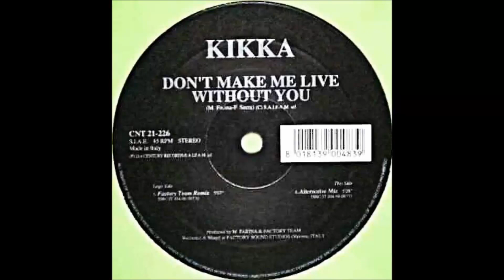KIKKA Don't Make Me Live Without You Factory Team Remix 1998